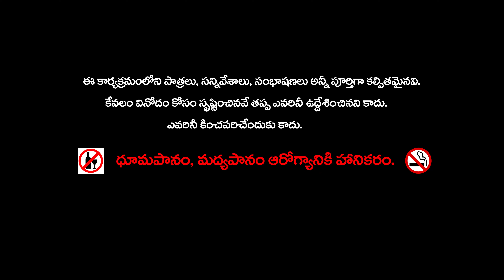Cunning fox 3D animated grandma stories || మాయదారి నక్క కథ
మాయదారి నక్క
అనగనగా ఒక అడవిలో ఒక నక్క వుండేది.. నక్క జిత్తుల గురించి తెలిసిన జంతువులన్నీ దాని కంటపడకుండా తప్పించుకుని తిరగసాగాయి.
" ఏంటో .. ఇదివరకు తినడానికి  బోలెడు దొరికేది.. ఈ మధ్యన ఒక్కటీ కనిపించడం లేదు.. జంతువులన్నీ ఈ అడవిలో వున్నాయో.. లేక, ఎటైనా వెళ్లిపోయాయో అర్ధం కావడం లేదు... "
అనుకుంటూ అది ఆకులు అలమలు తింటూ ఎలాగోలా బతకసాగింది.
ఓ రోజు నీరసంతో నడవలేక నడవలేక ఆహారం కోసం వెతుకుతున్న నక్కకు పిల్లి ఎదురై ఇలా అంది.
" ఎలా వున్నావు మిత్రమా.. "
" ఇంతలా బక్క చిక్కిన నన్ను చూసి కూడా ఎలా వున్నావని అడుగుతున్నావు.. నీకు కంటి చూపు మందగించి నట్టుంది.. సరేలే, చెబుతా విను.. కడుపునిండా తిండి తిని నెలలు గడిచాయి."  అని తన పరిస్దితినంతా చెప్పుకుని బాధపడింది.
పిల్లికి నక్కమీద జాలేసింది.
" అలా అయితే నాతో రా.. ఇక్కడికి దగ్గరలో ఓ ఇంట మంచి విందు జరుగుతోంది. ఎవరి కంటా పడకుండా ఆ ఇంట్లో దూరి కావలసినంత తిని గుట్టు చప్పుడు కాకుండా బయట పడదాం.."
" విందు భోజనం అంటున్నావ్ .. నోరూరుతోంది.. పదా.. పదా.. " అని తొందర చేసింది నక్క.
రెండూ విందు జరిగే ఇంటికి చేరుకున్నాయి. కిటికీలోంచి లోపలకు చూసాయి..
" ఆహా.. ఎన్ని రకాల పదార్ధాలు.." వాటిని చూస్తూనే నక్క ఎంతో ఆనంద పడింది.
రెండూ  కిటికీలోంచి చప్పుడు చేయకుండా నెమ్మదిగా లోపలకు దూరాయి.  పిల్లి  ఒక్కొక్క పదార్దాన్నీ కొంచెం కొంచెంగా తింటుంటే.. నక్క మాత్రం లొట్టలు వేసుకుంటూ లాగించసాగింది.
ఇంతలో ఎవరో వస్తున్న అలికిడి కావడంతో చిన్న శబ్ధాన్ని కూడా పసిగట్టగల పిల్లి చెంగున కిటికీలోంచి దూకి బయటపడింది. ఆలస్యంగా తేరుకున్న నక్క ప్రయత్నించినప్పటికీ అది కిటికీలోంచి బయటకు రాలేకపోయింది. ఇంతలో ఇంటి ఆవిడ అక్కడకు రావడంతో ఓ ఉపాయం ఆలోచించి గుడ్లు తేలేసి చచ్చినట్టు నటించింది.
ఆ నక్కను చూస్తూనే ఆవిడ కంగారుగా  " అమ్మో నక్కా... ఇంట్లోకి నక్క వచ్చింది.. రండీ.. రండీ.." అంటూ గట్టిగా అరిచింది.
ఆ అరుపు వింటూనే ఆమె భర్త పెద్ద కర్ర తీసుకుని అక్కడకు పరుగెత్తుకుంటూ వచ్చాడు..
" అయ్యయ్యో.. ఆ నక్క ఏదో ఇక్కడికి వచ్చి చచ్చినట్టుంది.. దాన్ని తీసుకుని వెళ్ళి ఊరి అవతల పాడేయండీ.." అన్నది ఆవిడ కాస్త జాలిగా..
తరచూ ఆ ఊరివాళ్ళ పంట పొలాలను నాశనం చేసే జిత్తుల మారి నక్క గురించి బాగా తెలిసిన ఆమె భర్త ..
" ఆ మాయదారి నక్క నిజంగా చచ్చిపడుందో.. లేక నాటకం ఆడుతుందో.. ఇప్పుడు తెలిసిపోతుంది చూడు.." అని దుడ్డు కర్రతో బాదడం మొదలు పెట్టాడు.
అప్పటికీ దెబ్బలను కొద్ది సేపు భరించిన నక్క, ఇక తట్టుకోవడం తన వల్ల కాకపోవడంతో లబోదిబోమని అరుచుకుంటూ అడవిలోకి వేగంగా పరుగుతీసింది.

ఈ కథలో నీతి ఏమిటంటే.. " మనకు అనువుగాని చోట ప్రవేశించకపోవడమే మంచిది."